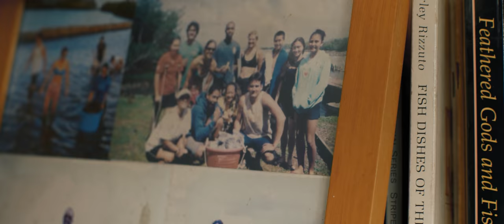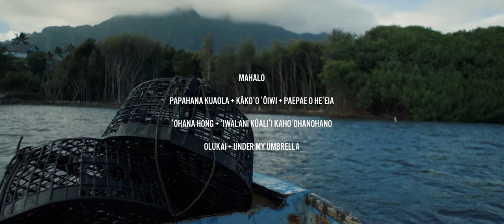Holoholo with Mark Noguchi - Chapter 1 "Roots" | Toyota Hawaii Stories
Chef Mark ”Gooch” Noguchi is on a mission to show how food builds community like nothing else. Join Gooch as he travels the backroads of Hawai’i in this six-part series, Holoholo with Mark Noguchi.

Chapter 1 of Toyota Hawaii Stories: Holoholo with Mark Noguchi will take us on a journey through He‘eia, O‘ahu where we discover a contemporary ahupua‘a on the verge of making a big change for a local community.